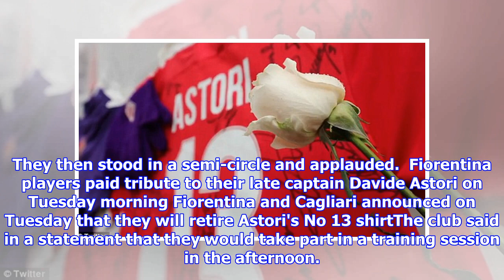Fiorentina players pay tribute to their late captain Davide Astori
Published: 13:22 EST, 6 March 2018 | Updated: 14:54 EST, 6 March 2018 Fiorentina players paid tribute on Tuesday to Davide Astori, their captain who died suddenly on Sunday at the age of 31. Led by coach Stefano Pioli, the Fiorentina squad gathered at the gates of the Artemio Franchi stadium where the team play their home games and placed a picture of Astori alongside the banners, scarves and messages previously left by fans. They then stood in a semi-circle and applauded.  Fiorentina players paid tribute to their late captain Davide Astori on Tuesday morning Fiorentina and Cagliari announced on Tuesday that they will retire Astori's No 13 shirtThe club said in a statement that they would take part in a training session in the afternoon. Astori, who made 289 Serie A appearances in 10 seasons and played 14 times for the national team, was found dead in his room at the team hotel in Udine where Fiorentina had been due to play Udinese on Sunday. The club announced that it would retire the...